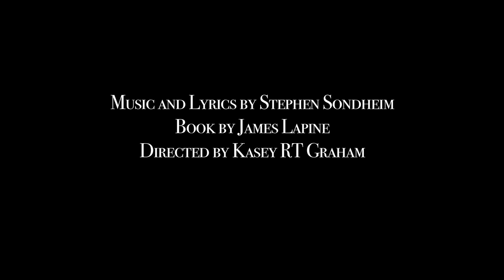Into The Woods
The Penn State School of Theatre presents Into The Woods.